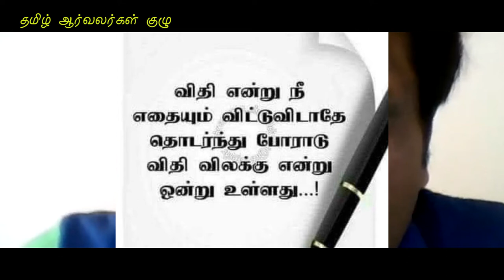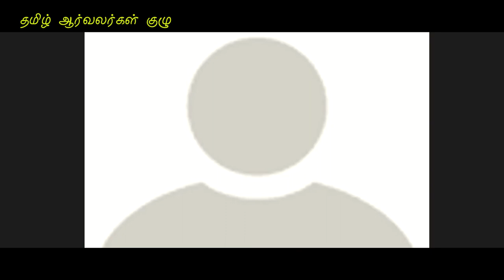14 - அன்பர்கள் - மூர்த்தி - 14/16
14  -  அன்பர்கள் - மூர்த்தி  -  14/16